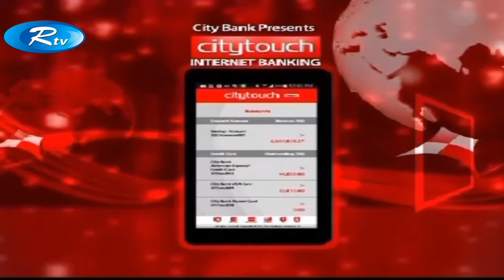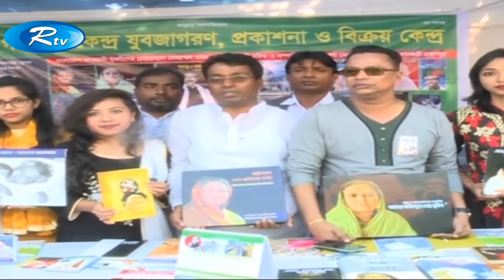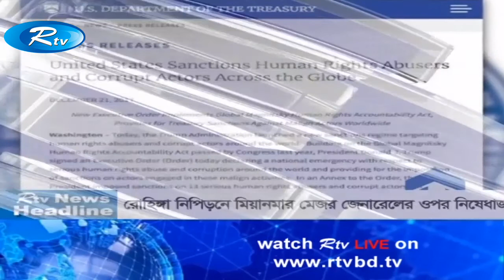দুপুরের সংবাদ | 1:45 PM | Rtv News | 17-February-2018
All Content of this Channel is Copyrighted by -

Our Websites-